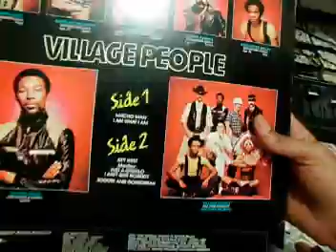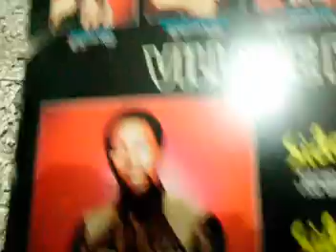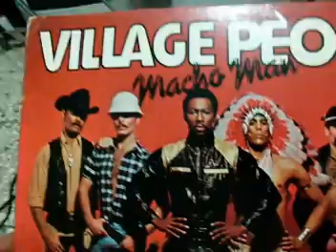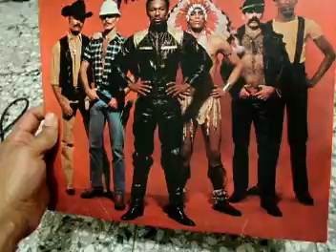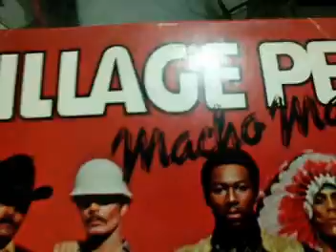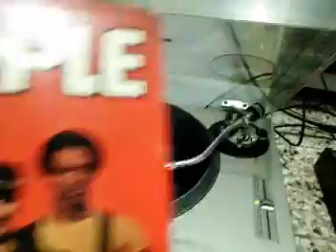Village People: Just a Gigolo/ I Ain't got Nobody (vinyl) 1978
00:00 Intro Comic Dominicano
01:48 Just a Gigolo/ I Ain't got Nobody
The Village People en su adaptacion al estilo de la Música Disco con el medley de los años 50's popularizado por Louis Prima